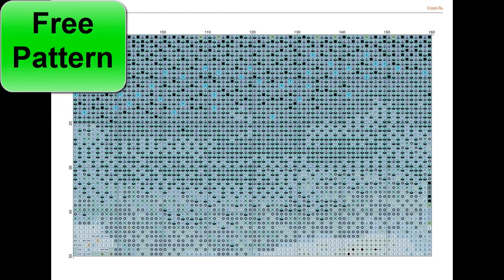Cross Stitch Patterns/ Lighthouse and Sailboat/ Counted Cross Stitch Patterns/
Cross Stitch Patterns, Counted Cross Stitch Patterns, Making Cross Stitch Patterns, Free Cross Stitch Patterns, Cross Stitch Patterns Free,